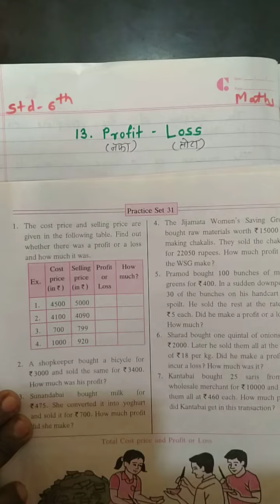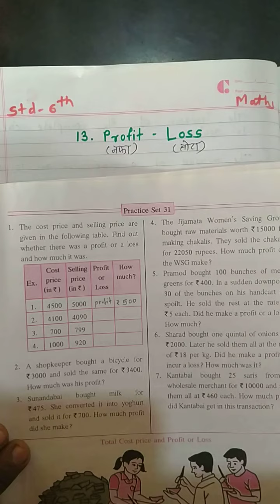Std 6th practice set 31 Q.1